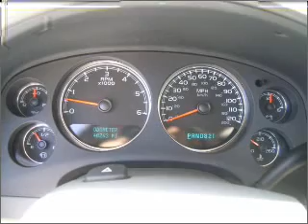2008 Chevrolet Tahoe in Daphne, AL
1402 US Hwy 98
Daphne, AL 36526
2008 Chevrolet Tahoe
4-Speed A/T
Mileage:48001